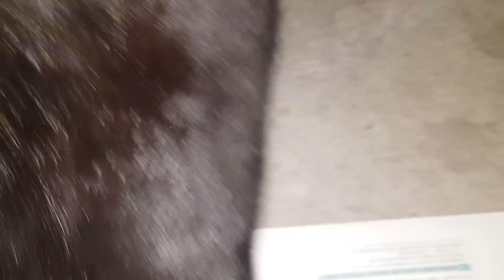벼룩을 달고 사는 까망이 길고양이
머지? 하며 벼룩 같은 게 있어서 잡아줬더니 함부로 만지지 말라고 하네요